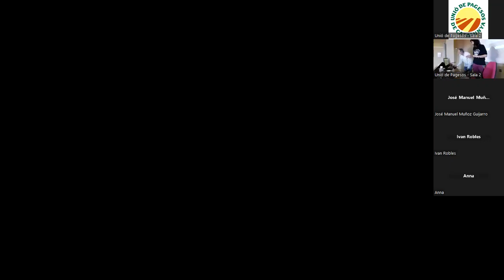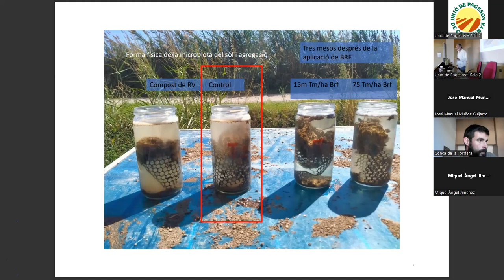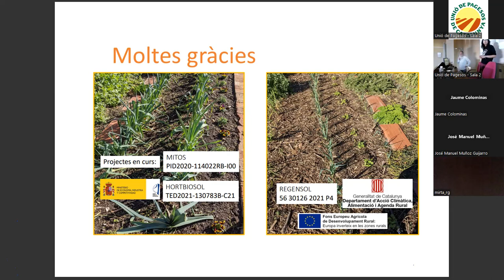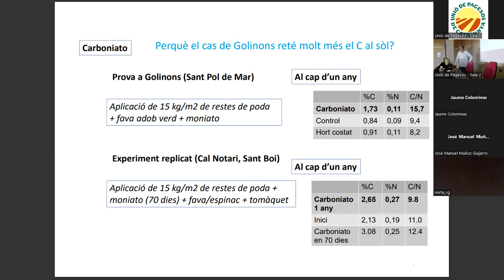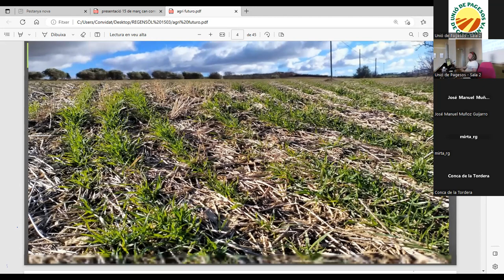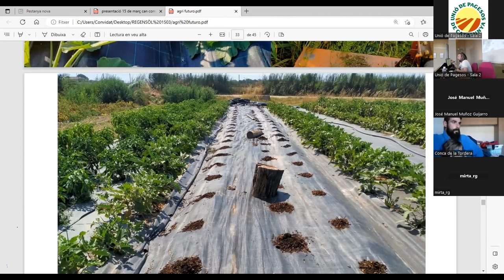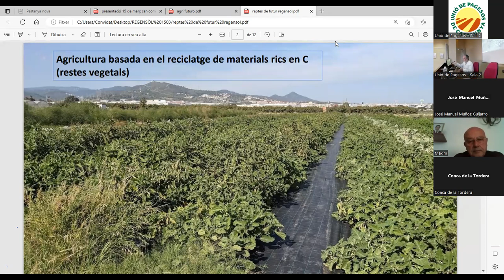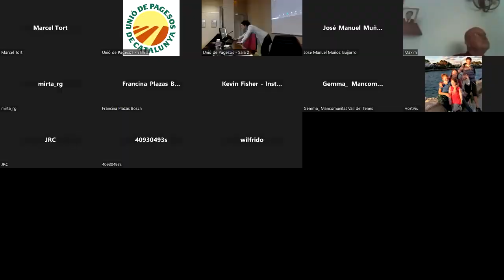Regensòl: Construcció de sistemes d’horta sense llaurada a partir de la regeneració del sol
En aquesta jornada es presentaran estratègies per implementar pràctiques de producció sense llaurada / regeneratives compatibles amb l’horta professional intensiva tan per la seva viabilitat productiva i econòmica com per la millora de la resiliència de l’explotació per a fer front al canvi climàtic i la crisi energètica.
Aquesta jornada forma part de l’activitat de demostració “Regensòl: Construcció de sistemes productius d’horta sense llaurada a partir de la regeneració i gestió de la fertilitat del sòl amb l’ús de restes vegetals llenyoses i de la promoció de la fixació biològica de nitrogen” operació 01.02.01 (transferència tecnològica) del PDR de Catalunya 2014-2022.